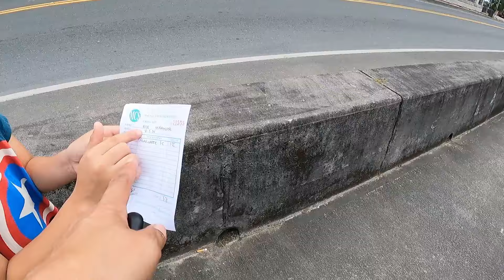WHAT'S THE MOST BEAUTIFUL STREET TO WALK IN KOROR PALAU 🇵🇼micronesia